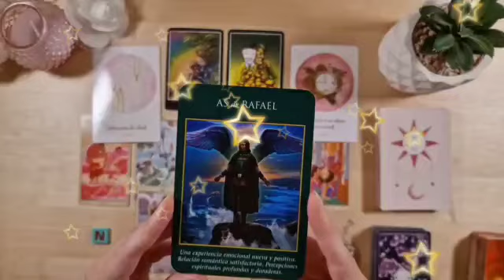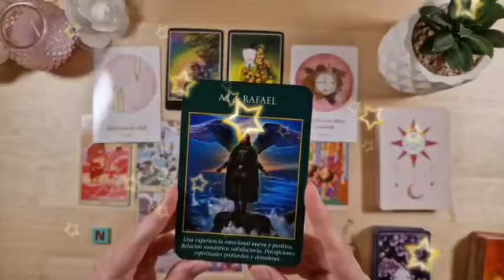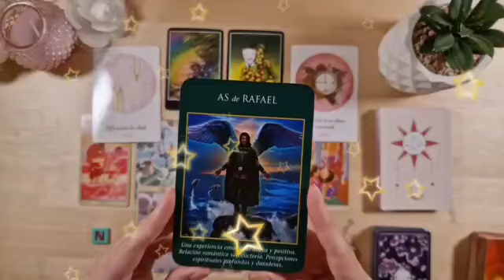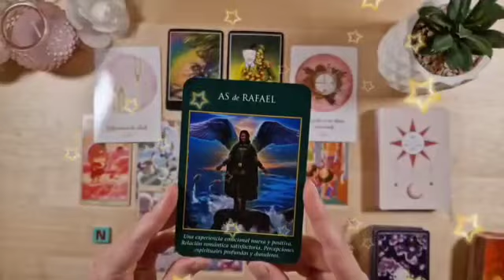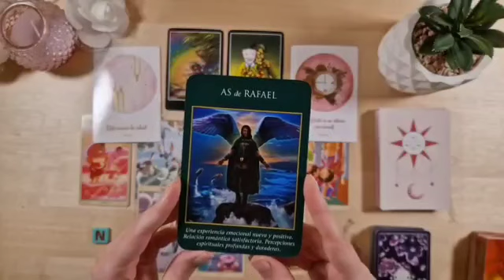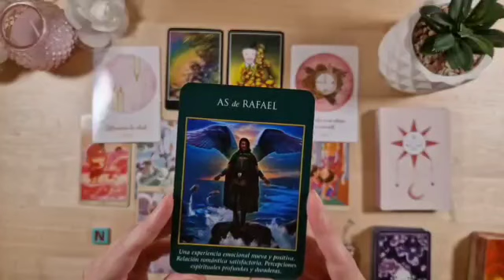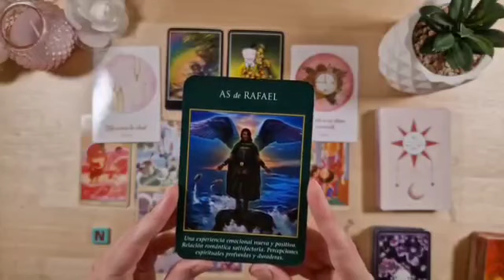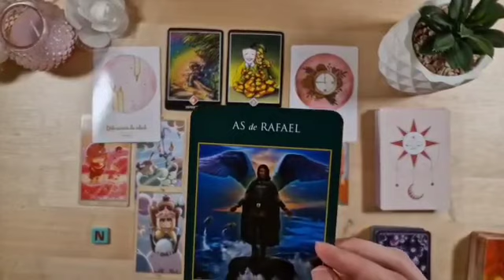برج الحوت ♓ من 14 إلى 24 أغسطس 2023 ♥️ هذا الشخص مستعد لتضحية بكل شيء من أجلك♥️بيموت فيك كثير💘